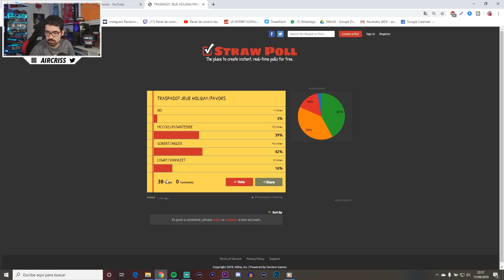¡ME ECHAN DEL EQUIPO! NBA 2K20 MY GM PELICANS en Español - AIRCRISS #2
Hoy me echan de los Nueva Orleans Pelicans...